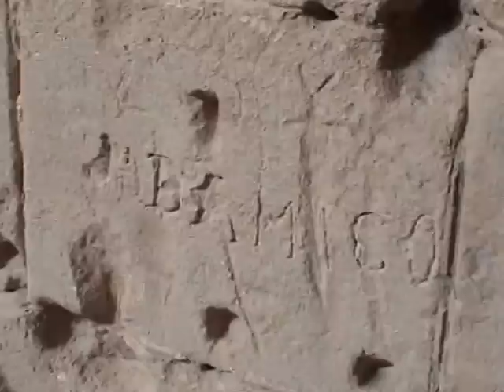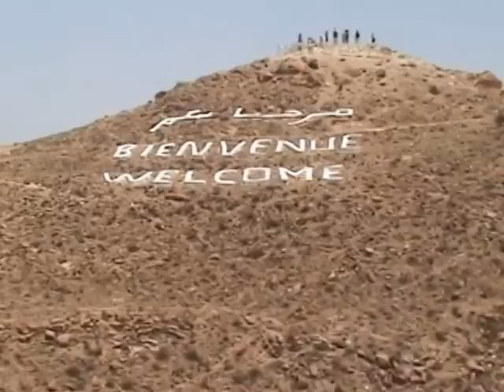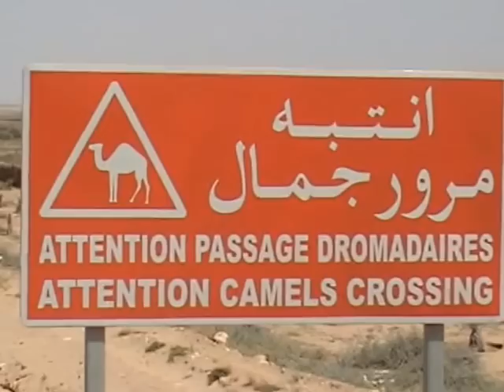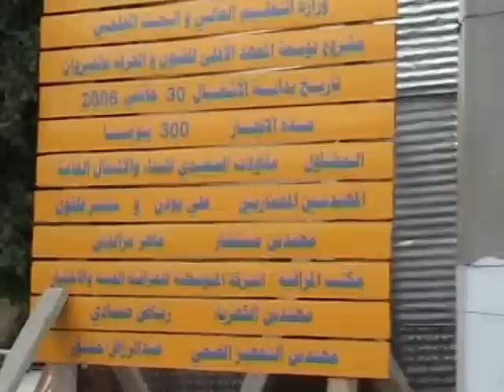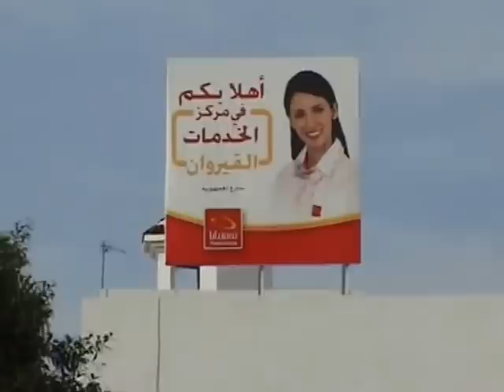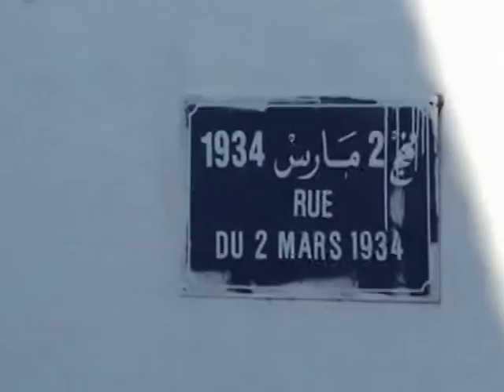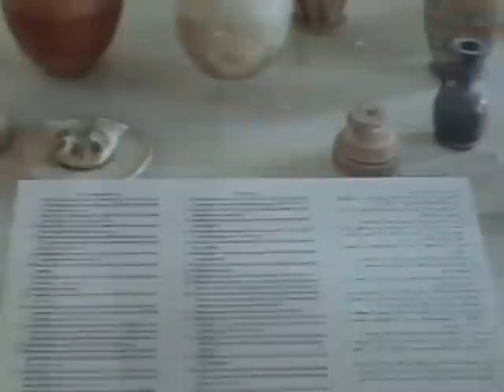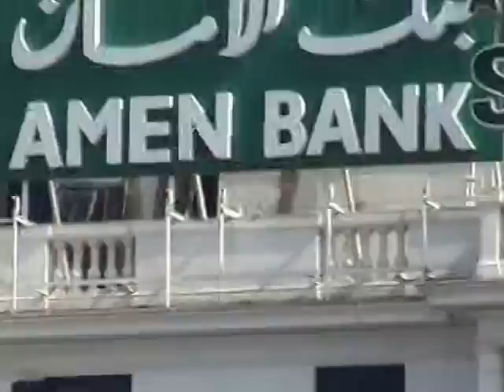Tunisia Documentary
Wonderful different regions and cultures interwoven with colorful  Tunisian area.
 Cameraman & Editor - Jack Production
Film soundtrack - Jack  Except : Mist Artist- Sirocco (30 : 13 -- 31 : 25) & Rafaga De Viento Artist : Hossam Ramzy (40 : 22 -- 42 : 05  )The movie was first uploaded to the channel throughout 2007.Back then, films of shorter duration were still possible.In 2013 I made this longer version and put it back on YouTube.